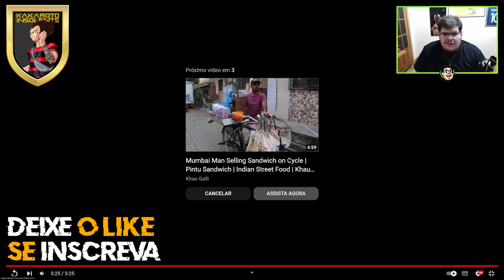Casimito Reage a Comida de RUA Indiana Só Faltou o Arroz e a Batata Palha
📌Kakaroto Clips, Clips da Twitch, neste vídeo casimiro reage a Casimito Reage a Comida de RUA Indiana Só Faltou o Arroz e a Batata Palha.

📌 Streamer: Casimiro
🟣 Segue lá rapaziada.

Channel: Aamchi Mumbai

📌Kakaroto Clips.